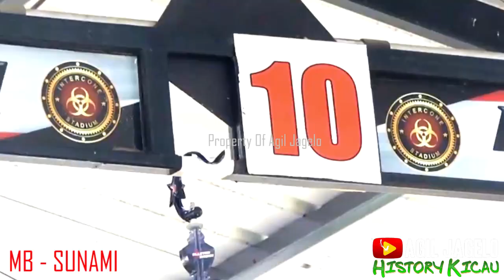MB " SUNAMI " WINNER | DURASI NGEDUR....GEMPUR HABIS RIVALNYA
KMI - MINGGU 9 JUNI 2024 - INTERCONE STADIUM